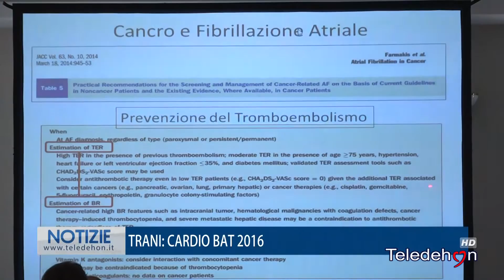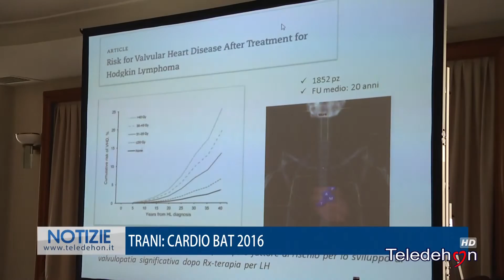TRANI: CARDIO BAT 2016